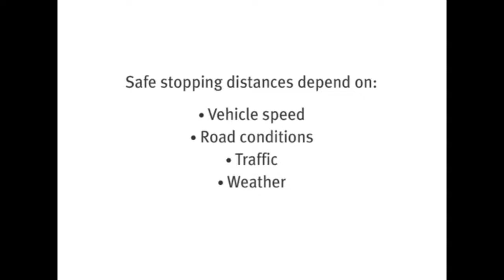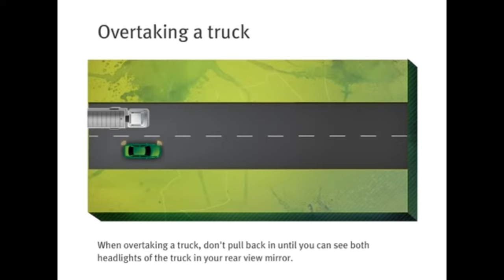Heavy Vehicles - Is one car length enough for a truck to stop?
Safe stopping distances depend on vehicle speed, road conditions, traffic and weather. Trucks and other heavy vehicles such as buses need more than double the distance to stop compared to a car.